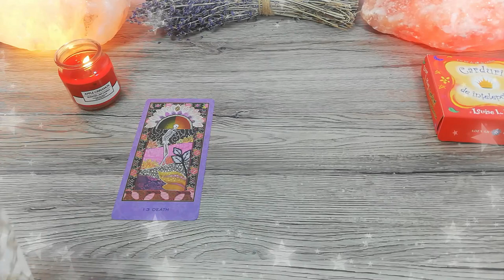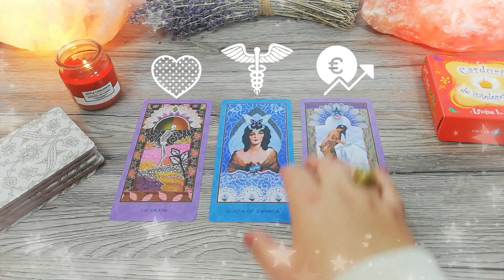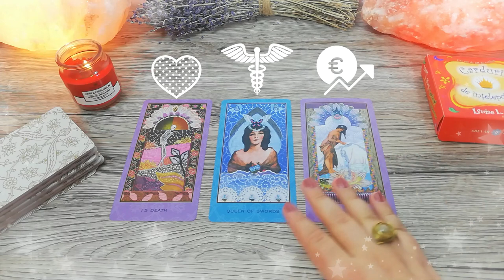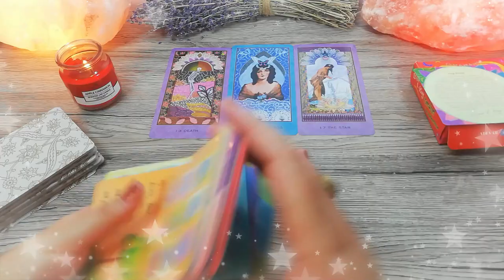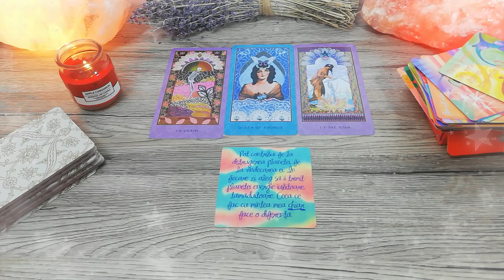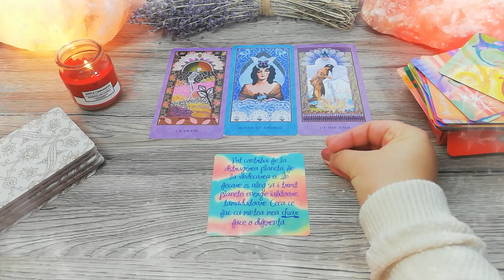Transformări norocoase | Duminică 10 Ianuarie 2021 | 📅 Tarot zilnic | ❤️dragoste💊sănătate💲bani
În această etalare de tarot generală am extras 3 cărți pentru ziua de Duminică 10 Ianuarie 2021. Prima carte este pentru energia în dragoste, a doua carte pentru sănătate și a treia carte pentru energia financiară (carieră, afaceri, bani). La final am extras și o carte oracol din setul de cărți ale înțelepciunii.

Introducere 00:00
❤️DRAGOSTE💋  00:16
⚕️SĂNĂTATE💊 03:10
💲AFACERI, BANI, CARIERĂ💰 04:59
🔮 ORACOL – CARDURI DE ÎNȚELEPCIUNE 🧿 07:16